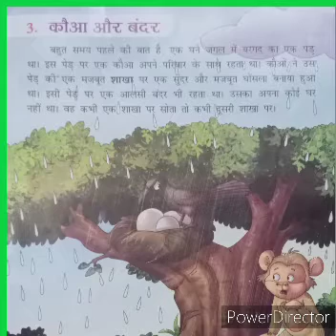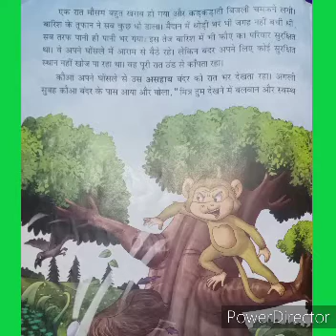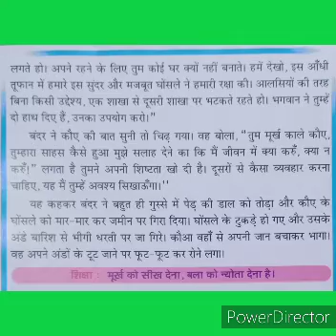Class 2 पंचतंत्र पाठ 3 कौआ और बंदर